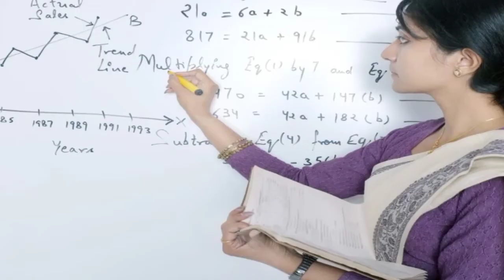B.ed ka full form kya hota hai ? 🤔🤔🤔 | What is the full form of B. ed ?